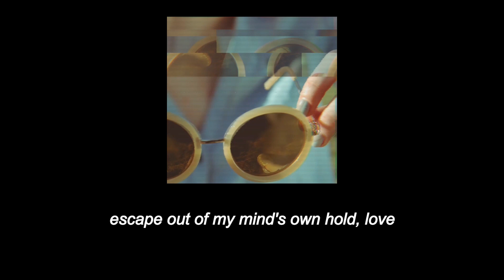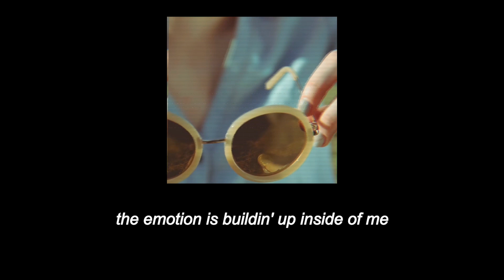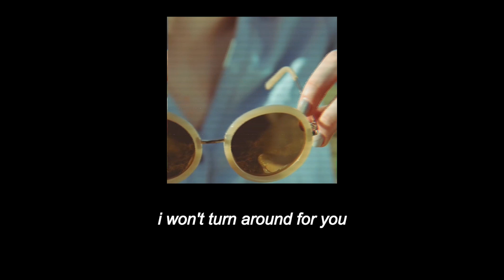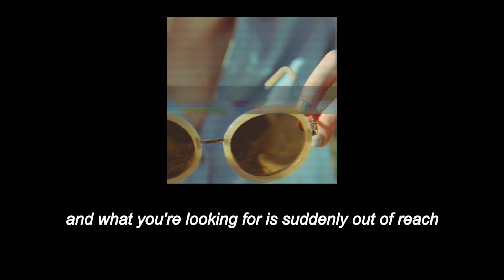The Emotion - BØRNS (Lyrics)